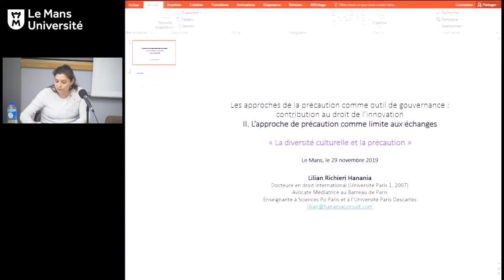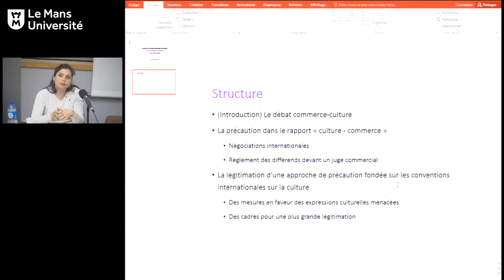La diversité culturelle et la précaution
Le Mans Université - Faculté de droit, sciences économiques et de gestion
Colloque - « Les approches de la précaution comme outil de gouvernance : contribution au droit de l'innovation »
Intervenante : Lilian HANANIA, Avocate et médiatrice au barreau de Paris, docteure en droit